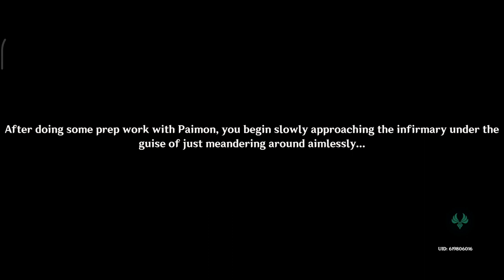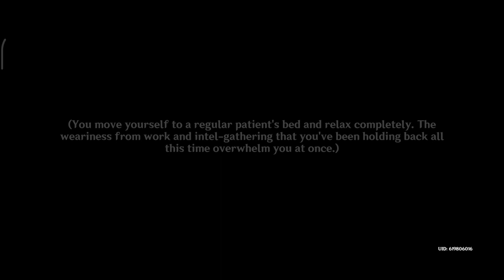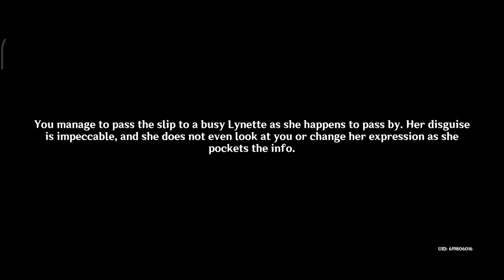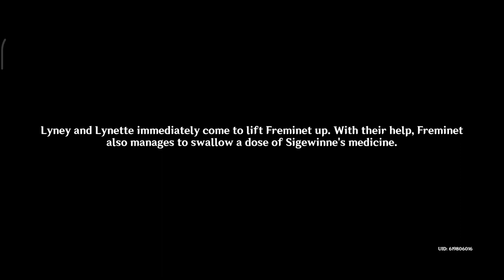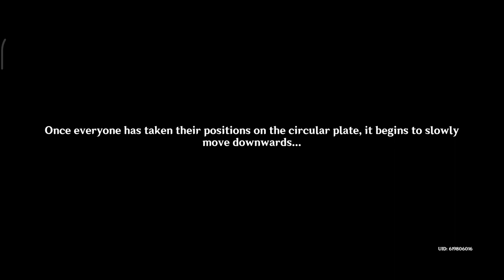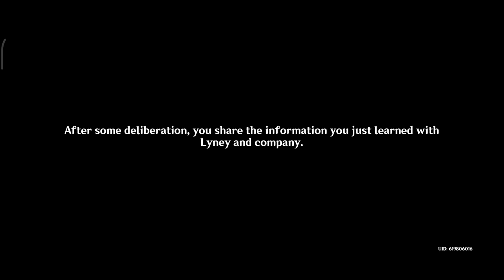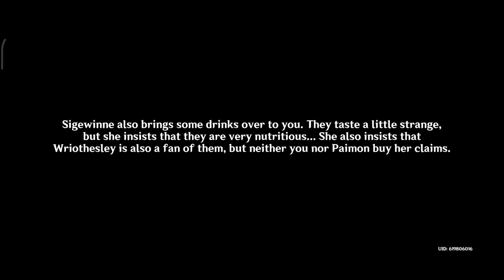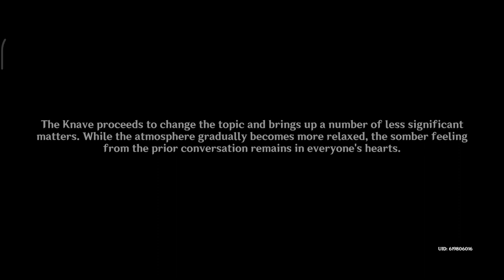[Archon Quest] Chapter IV: Act IV - Cataclysm's Quickening - Genshin Impact 4.1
The Traveler and Paimon wake up to find one of Lyney's cards near them. Reading the card, they discover that the prison has their monthly "free day" off and to meet at the usual spot, as he has new information.